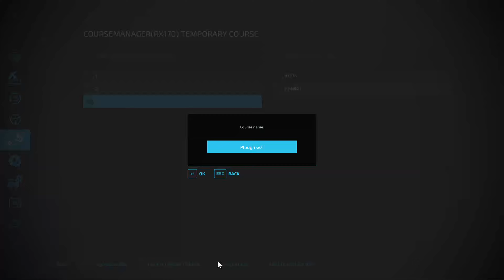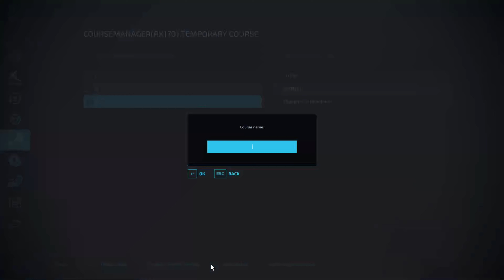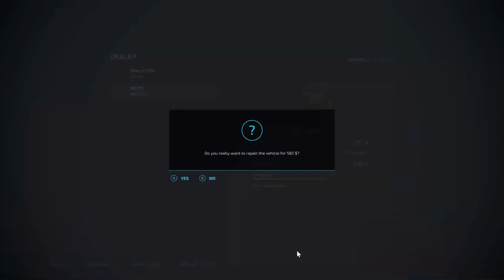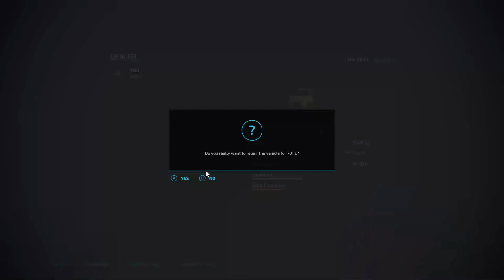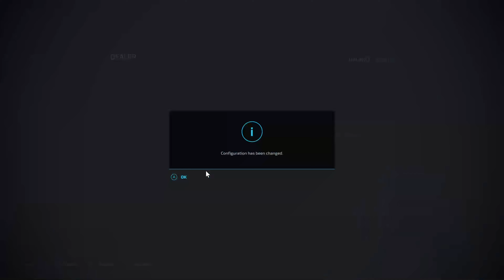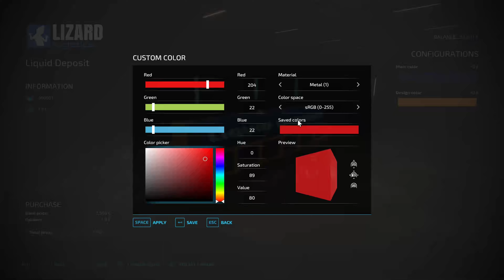Avon Valley - FS 22 - - EXTREME - ULTIMATE - Survival *see description for Rules - Episode 16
Missy B & Volcan95:- Why Extreme? Start from Scratch - 300K (Bank Loan paid off!!) - Hard Economy - ALL settings at default for Start from Scratch (including repairs costs :() - 1 Day Seasons - No productions for year 1 - No Bank loans - No Generators - Can lease (though in the first two years of this Let's Play I haven't taken up this option!) - Hardest Settings I have EVER undertaken a Let's Play on & Manual attach and Inside Camera only so no aerial views at all. Start with two 82 HP Farmall's and almost all modded equipment. Sales allowed (in fact Love the Sales!!) So how well will we do? We stand ONLY on our own efforts with no safety net at all. Survival Challenge and ultimate realism (no Big Bag Handler!!) Comments welcomed as always.